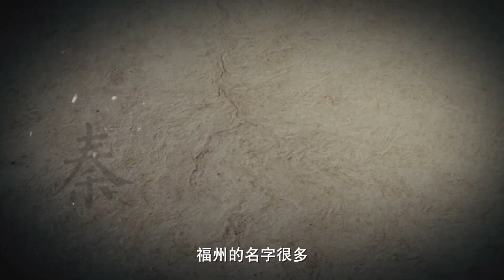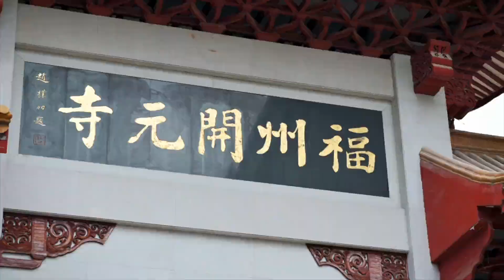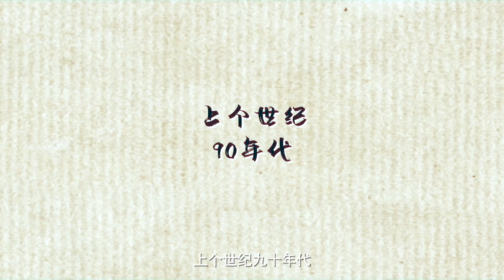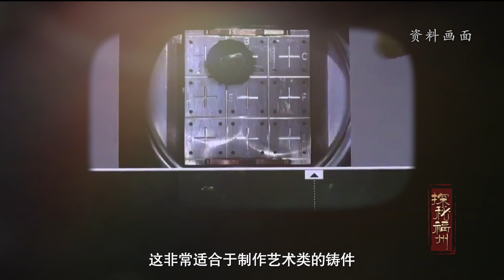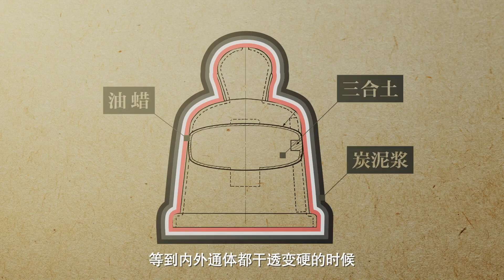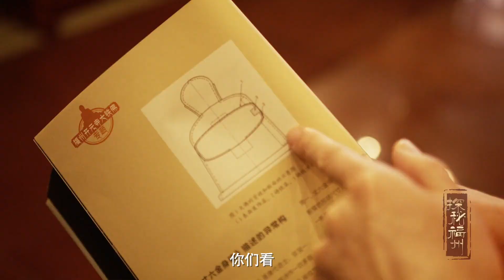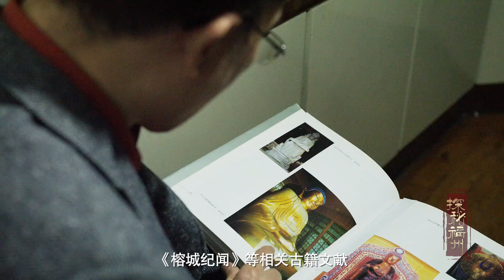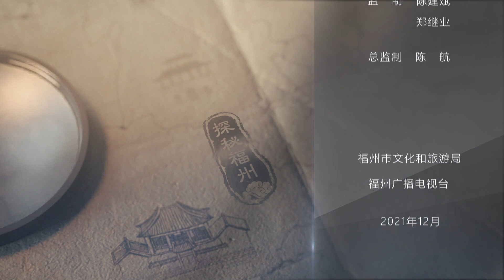《探秘福州》第1集：铁佛秘闻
50吨古铁如何铸造
铁佛座下为何有口井
佛像腹内为何藏有断臂
跟我们一起探秘开元寺